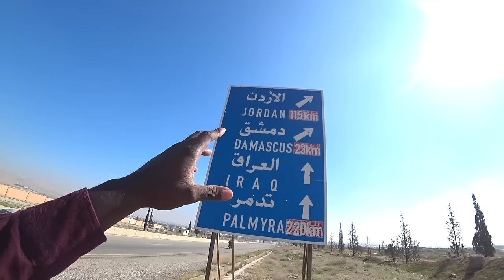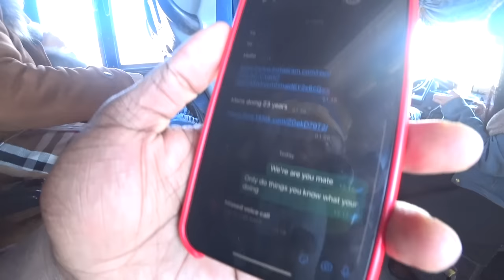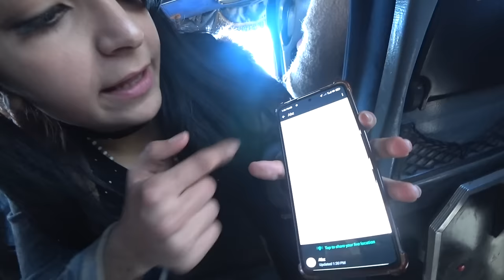Escaping Trouble With A Syrian Girl ( Crazy Experience )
In This Video am with my tour guide escaping some trouble in Syria we Hitchhiked Across Syria Knowing that we would be in danger so we escaped all the trouble we could but it was a crazy experience what we done jumping into strangers cars and trusting them knowing that things could of turned out in a bad way .